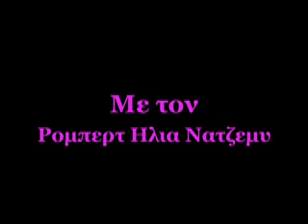Η ΜΕΘΟΔΟΣ ΧΟ' ΟΠΟΝΟΠΟΝΟ- μερος 2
για ένα πλήρη κατάλογο με τις ομιλίες του Ρόμπερτ Νατζέμυ Μια ομιλία του Ρομπερτ Ηλία Νατζέμυ στη Αρμονική Ζωή - Οκτ. 2008
Γρίβα 23, Χαλανδρι, 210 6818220, 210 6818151, 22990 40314,